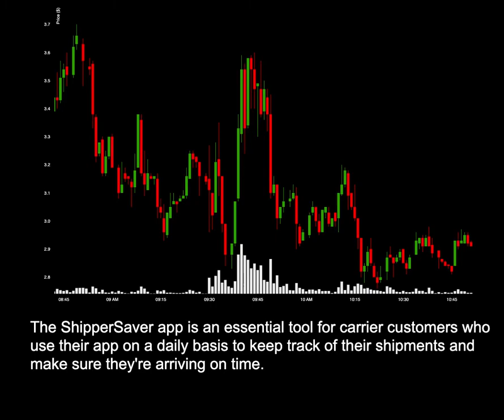NEWS: HUSN Releases New Product Line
News for HUSN: HUSN Releases New Product Line